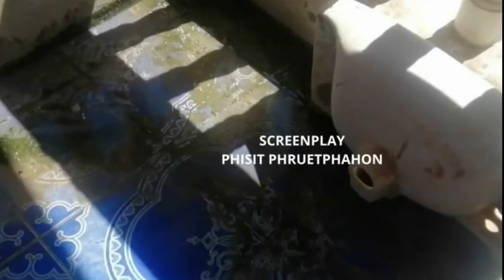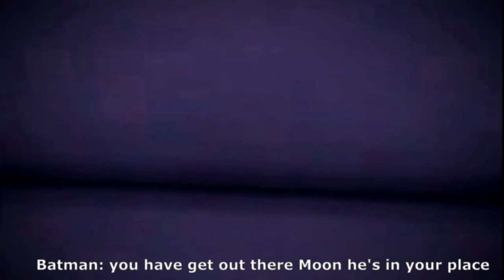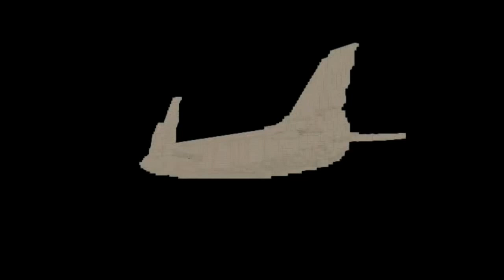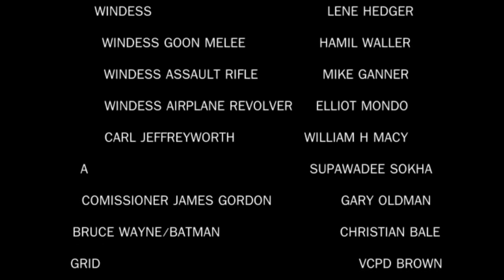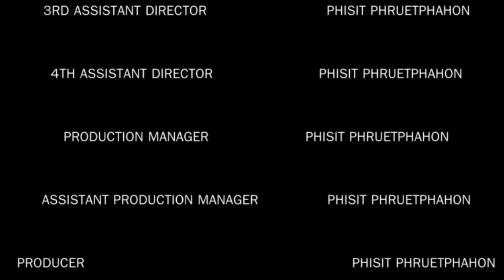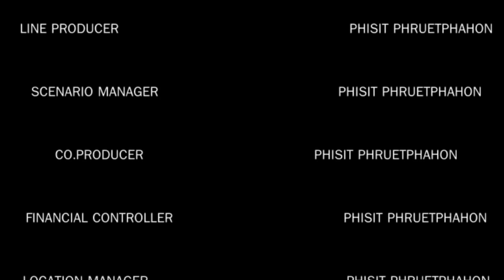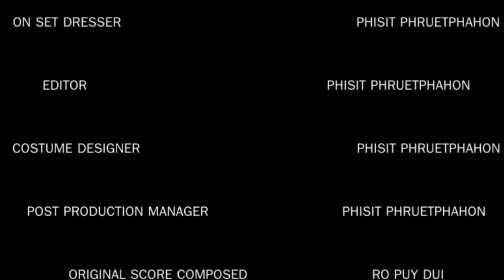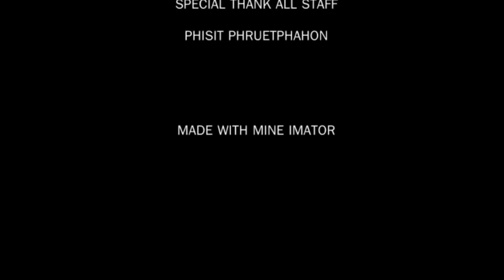Rise Another Day (2024) Red Chain Film | Pawnshot Production | ON BLUE H+